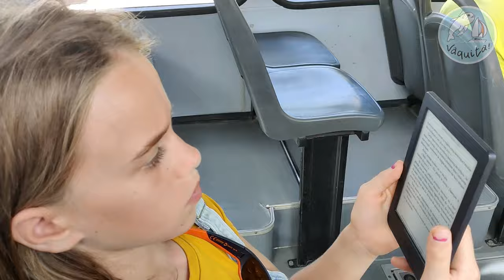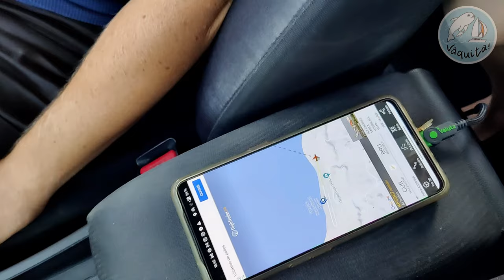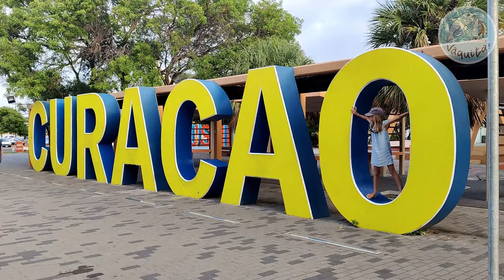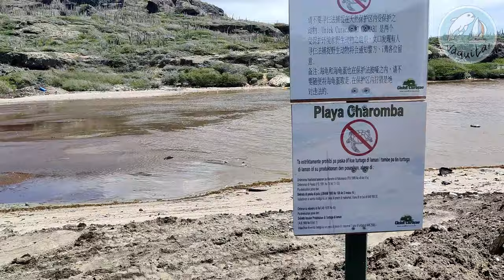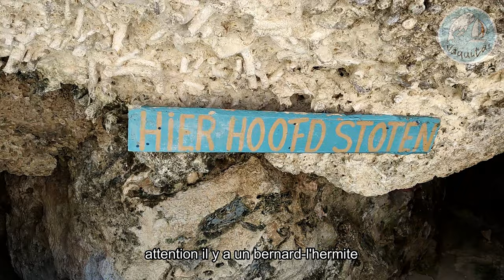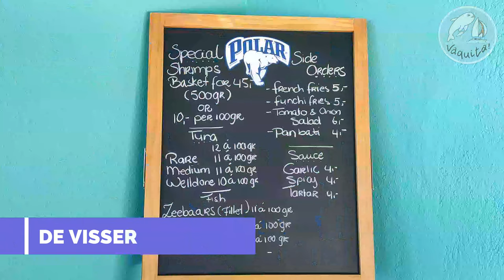EP 21 - A la découverte de Curaçao !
Après 4 jours de mer pour parcourir environ 1.000 km depuis la Martinique, sous le soleil, la pluie et la bonne humeur, nous voici arrivés sur l'île de Curaçao.
Curaçao est une île située au large du Venezuela, entre ses consœurs Aruba et Bonaire.
Toutes 3 forment les îles ABC (antilles néerlandaises) et appartiennent à la couronne néerlandaise.
___________________________________________________________________________________________________/ / Nous sommes une famille franco-belge avec 2 enfants partis changer d'air en faisant un grand tour à la voile à bord d'un catamaran lagoon 400. Nous avons quitté Toulon au bord de la Méditerranée en 2021 puis avons fait la transatlantique au printemps 2022. Nous savourons maintenant la découverte des Caraïbes.

/ Thèmes :changer de vie, tour du monde, vivre sur un voilier en famille, transatlantique, transat, océan